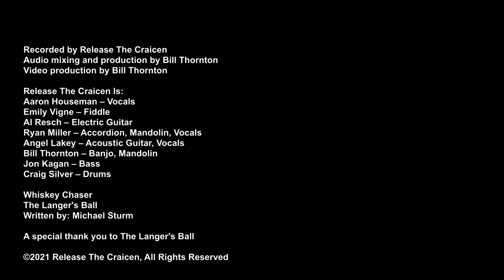Whiskey Chaser - The Langer’s Ball cover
First track from our 2021 Virtual Concert, a tribute to our friend’s original Whiskey Chaser.  Head over to their page and give them a follow